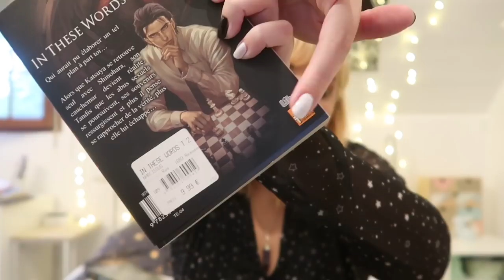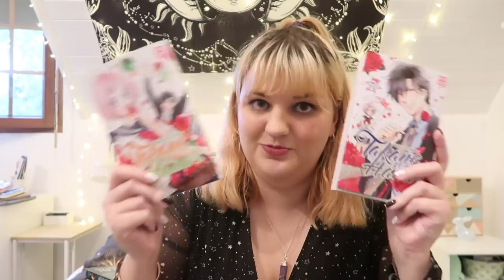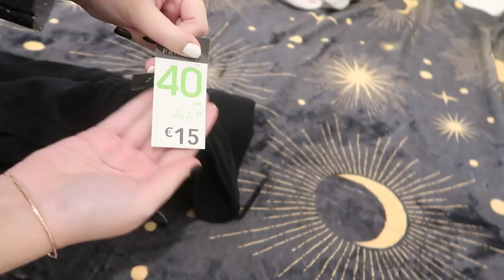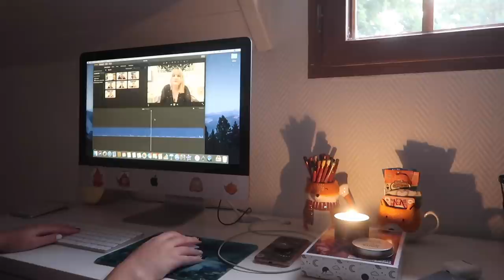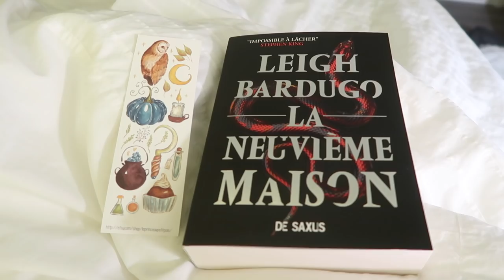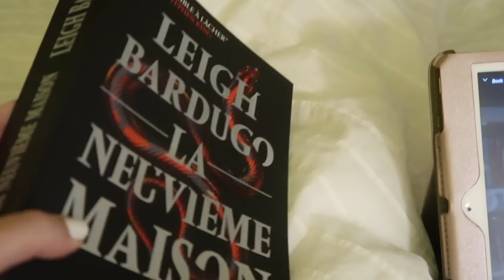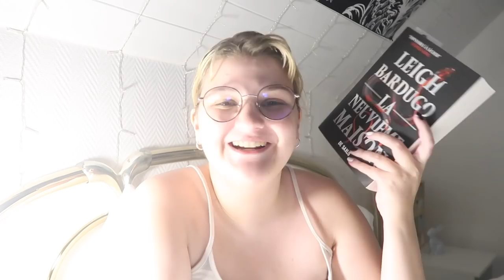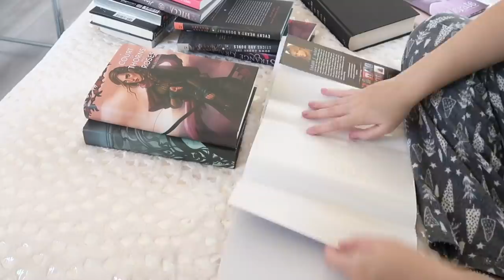❩ LA NEUVIÈME MAISON - LEIGH BARDUGO 🐍🕯| vlog lecture ❨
Pour plus d'informations :

Lien google form pour le concours : terminé.

la neuvième maison
takane et hana
check me up
punch up
behind the bars